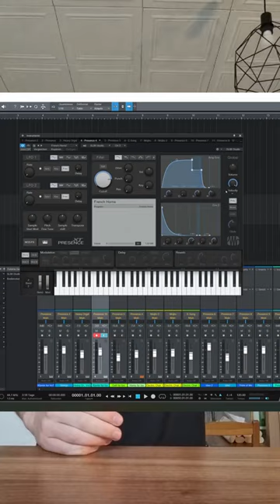Ice-Keyboard-Sound!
This is how the sound on our new song Ice is created. Listen now on Youtube, Spotify & Co.